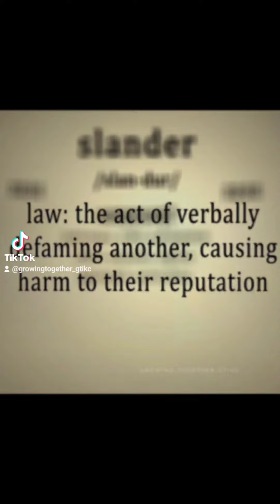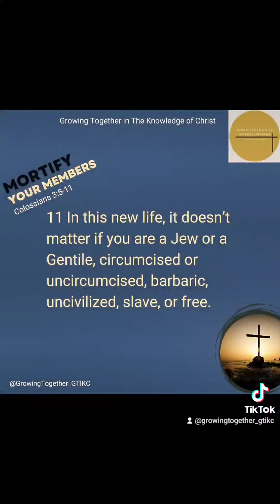Mortify Your Members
You have to mortify (view as dead) your sinful (human) nature! Why? Because God has given you His nature, through Christ Jesus. You can't see the Kingdom of God unless you have been born again of God's Spirit (John 3:5-7). You have to be clothed in Christ (Galatians 3:26-27). If you're in Christ, you can't continue sin.